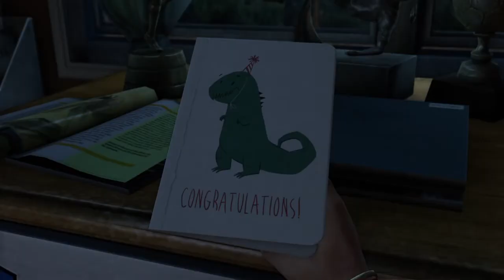Prologue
Welcome to my walkthrough of The Last of Us, enjoy!